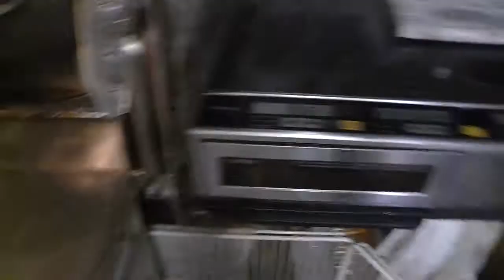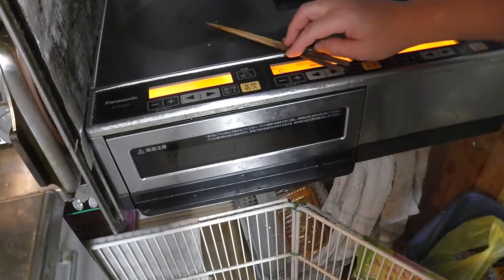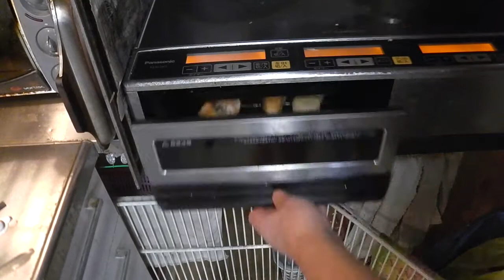幸運な病のレシピ（ 1795 ）朝：モヤシとチンゲン菜炒め（市販ベーコン）、鮭、シュウマイ（市販）、カブスライス、きんぴら、味噌汁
マユのご飯は昨日多く作ったので朝は作らなくてすむ。夜は作らないといけない。
妻や娘は自分でかってにする事もできるが、90歳の父と犬の身であるマユは僕が作る。
とても沢山の事を学んだ。
食事を作るというのは、単に食べるものを用意するということではない。スーパーから弁当やカップ麺を買ってきて食べることではない。
厄介で、面倒で、鬱陶しくて、ウザくて、抑圧して、強制されるものなのだ。
そいういう観点から「キャラ弁」、「給食ハラスメント」を考えると面白い。

私達は関係性を確認しながら、心で食べる。